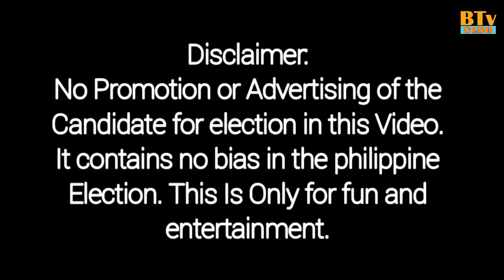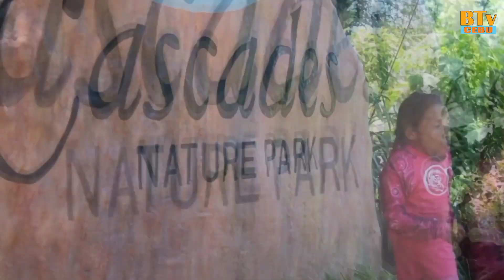Andrew Esog Gamay and Gabetay | Rap Showdown